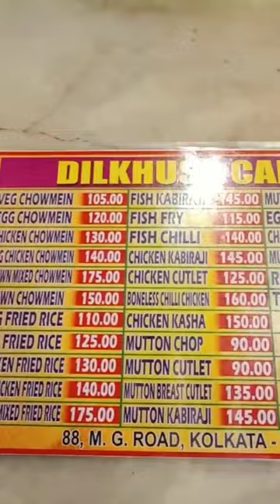College Street famous Dilkhusa cabin in Kolkata❤️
Date 📅 : 9/10/2023

1) Chicken Biryani price : 180/-
quantity limited 👍

2 ) Egg chicken chowmin price : 140 /-
quantity limited but eta vison valo ❤️👀
 Highly recommended ❤️👀
Must try dish ❤️👀

Form Dilkhusha cabin in college Street

Address :86/4,86, Mahatma Gandhi Rd, College Square West, College Square, Kolkata, West Bengal 700009